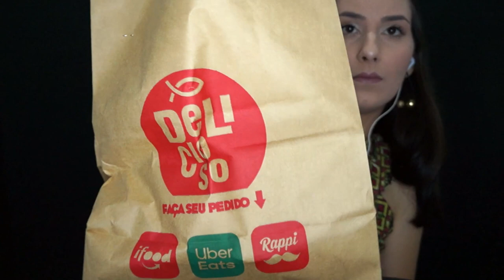ASMR - COMENDO POKE HAVAIANO (MUKBANG, EATING SOUNDS, MASTIGAÇÃO) | Nathália Gussoni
VOCÊ SABE O QUE É ASMR?
ASMR (Autonomous Sensory Meridian Response ou Resposta Sensorial Autônoma do Meridiano, em português) refere-se à uma sensação agradável de parestesia ou formigamento, geralmente sentida na região do couro cabeludo, na parte de trás da cabeça ou do pescoço em resposta a algum estímulo sensorial.
Muito utilizado para promoção de relaxamento, sono e bem-estar, essa técnica já vem sendo suportada por estudos científicos que indicam que o ASMR é uma experiência confiável e com raízes fisiológicas que pode trazer benefícios terapêuticos para a saúde mental e física.
Fonte: Wikipédia